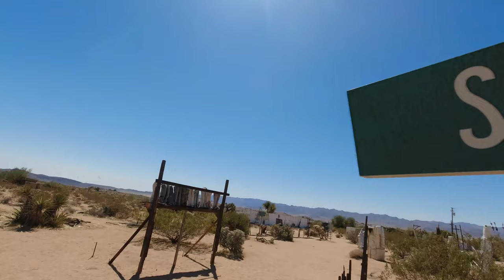NOAH PURIFOY DESERT ART | JOSHUA TREE CALIFORNIA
Come see these unique installation art pieces out in the desert.  Noah Purifoy has repurposed many items giving them new life.

★彡 𝐓𝐫𝐚𝐯𝐞𝐥 𝐀𝐛𝐨𝐮𝐭 彡★

▶ Our Favorite Travel Items
              📣 𝐀𝐰𝐚𝐲 "𝐁𝐢𝐠𝐠𝐞𝐫" 𝐂𝐚𝐫𝐫𝐲 𝐎𝐧 𝟒 𝐖𝐡𝐞𝐞𝐥 𝐑𝐨𝐥𝐥𝐢𝐧𝐠 𝐒𝐮𝐢𝐭𝐜𝐚𝐬𝐞
                    We bought 2 and LOVE them!

           📣 𝐂𝐡𝐞𝐜𝐤 𝐮𝐬 𝐨𝐮𝐭!

           📣 𝐌𝐲 𝐟𝐚𝐯𝐨𝐫𝐢𝐭𝐞 𝐯𝐢𝐝𝐞𝐨 𝐞𝐝𝐢𝐭𝐨𝐫!